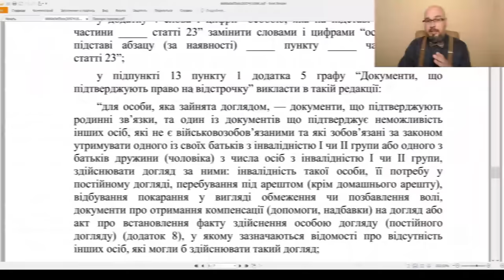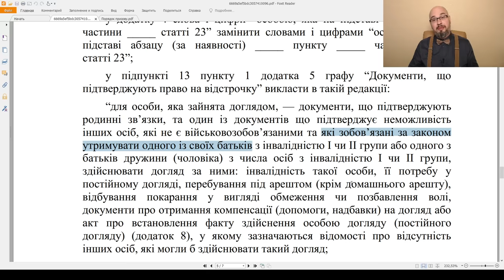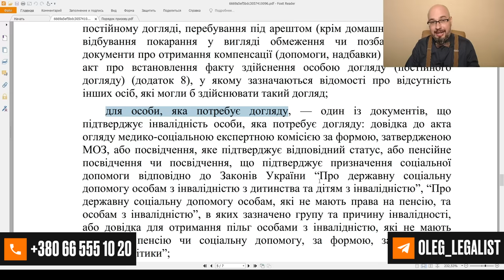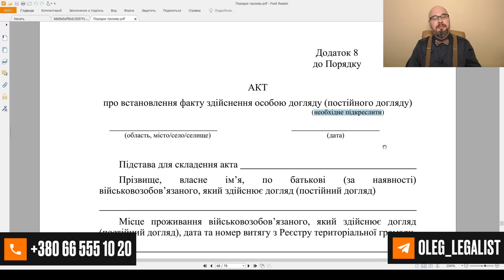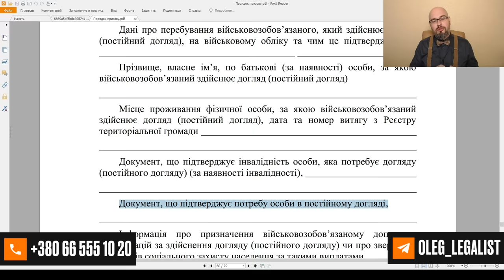Постанова 560 изменилась. Не нужно ЛКК и новая заява на отсрочку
Постанова 560 претерпела изменения: появилась новая заява на отсрочку от мобилизации, заява о выборе доглядача, а также удалили требование о необходимости подавать заключение ЛКК о постоянном уходе для лиц с инвалидностью 2й группы.
При этом, осталось требование подавать акт про догляд, независимо от группы инвалидности родителей  (1 или 2). С третьей группой, как и раньше, нельзя получить отсрочку. Порядок получения отсрочки от мобилизации остался прежним: сначала подается заявление об отсрочке в тцк и сп, потом они передают документы в органы местного самоуправления, а мужчина должен туда подать заявление о выдаче акта про догляд, после чего домой будет приходить комиссия устанавливать факт ухода.
Именно об этих изменениях в Порядке проведения призыва во время мобилизации в Украине мы и поговорим.